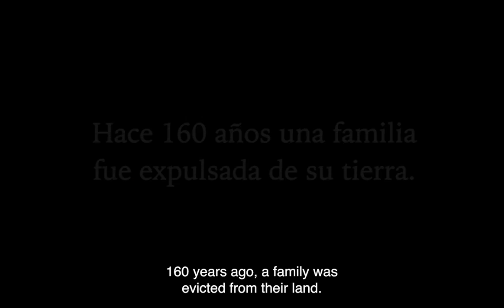Mischief: Official Trailer (2007) | Ludwika Paleta, Humberto Zurita, Rib Hillis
A woman's life changes dramatically when she discovers in a tomb of one of his ancestors a written diary, but no the body.